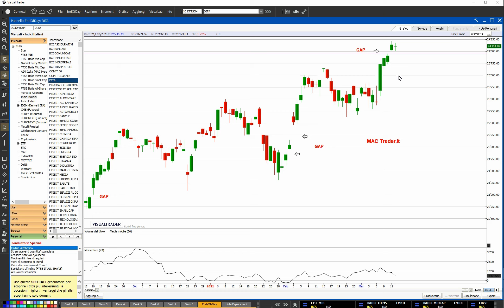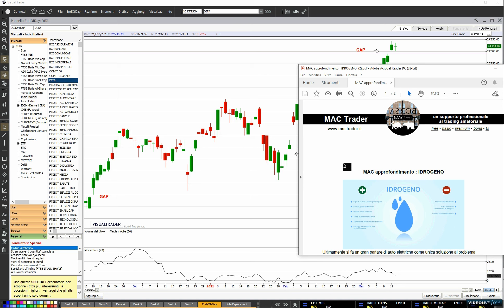Pillola FTSE-Mib alla chiusura del 12 marzo 2021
🇮🇹 Piazza Affari (+4.99% e saldo 2021 a +8.46%) registra la seconda migliore performance settimanale dell'anno e si conferma quale migliore listino in questa prima parte di 2021.